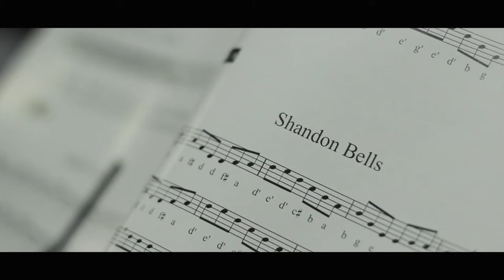Canción de la Ciudad | Mauro Beltramini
MAURO BELTRAMINI | Heredero de una riquísima tradición irlandesa, Mauro Beltramini ejecuta con su música sonidos de una cultura que pervive y continúa arraigada en vastas ciudades de Argentina. Con 35 años, este músico rosarino busca con su banjo un doble acercamiento a ese legado, “de lazos de sangre y de gusto estético por sus manifestaciones artísticas”. Llegó a las peatonales de Rosario luego de un viaje por Irlanda, experiencia que lo motivó a tocar en público y en lugares abiertos en búsqueda de los públicos desconocidos: ¿Por qué si estuve tocando en las calles de Irlanda no lo hago también en la ciudad donde nací?

Canción de la Ciudad | Sinopsis

Las calles del centro urbano de Rosario son plaza para múltiples formas de la economía informal y entre ellas, los músicos callejeros forman parte de los que resignifican a diario un espacio dispuesto para el tránsito. Se apropian de los pasillos de concreto y dan un nuevo sentido al desplazamiento de miles de personas que por veces parecen haber naturalizado la calle y sus actores, pasando por alto dichas intervenciones.

Canción de la ciudad es una serie documental transmedia que aborda las historias humanas que hay detrás de las melodías que están entretejidas por las peatonales céntricas de Rosario. Son esos escenarios repletos de cruces e interacciones el punto donde convergen todos los relatos de este documental. Mediante un sitio web como nodo principal para la exploración de las historias, los usuarios pueden acceder a complementos de la trama principal, posibilitando el acceso y la participación en diferentes entornos, soportes y lenguajes.